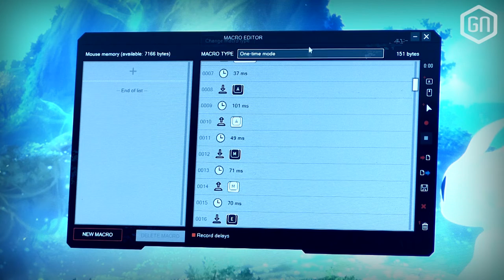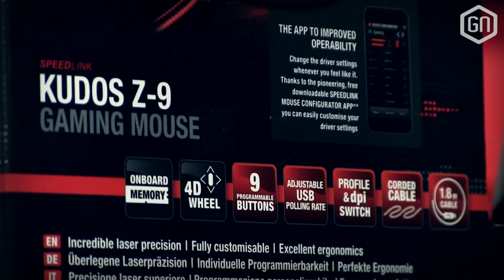Speedlink Kudos Z-9: uitgesproken en betaalbaar | GamersNET Gear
Na het Ultor mechanische toetsenbord komt Speedlink nu ook met de Kudos Z-9, een gaming muis die niet alleen aardig goedkoop is, maar ook een relatief uitgesproken ontwerp presenteert. Eindbaas Peter ging ermee aan de slag en vertelt over zijn bevindingen tegenover Tom...